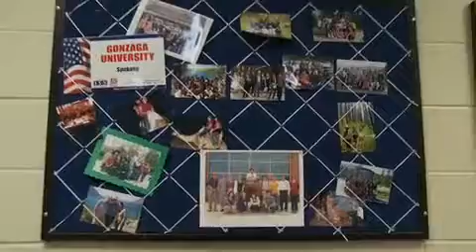GONZAGA UNIVERSITY International Student Programs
A short video from 2010 about international student programs (now within the Center for Global Engagement) at Gonzaga University.
Since 1978, the Gonzaga University ESL Program has been successfully helping students from all over the world achieve their English language goals. We have had nearly 3000 students from over 70 nations attend the English Language Center. Our graduates can be found worldwide in such fields as business, engineering, teaching, health care, computer science, government, etc.